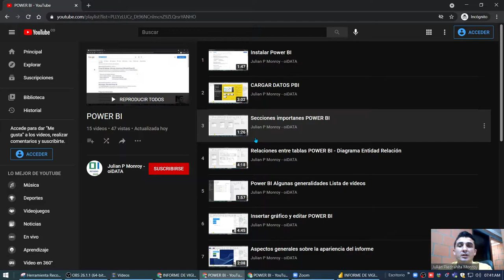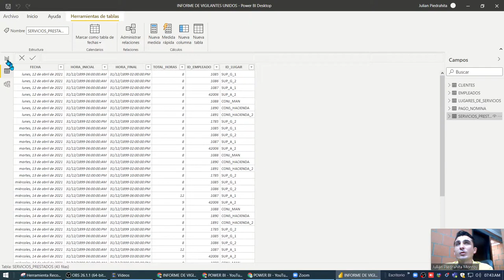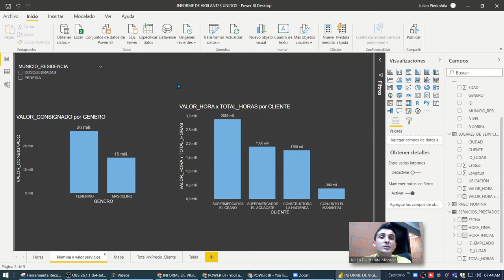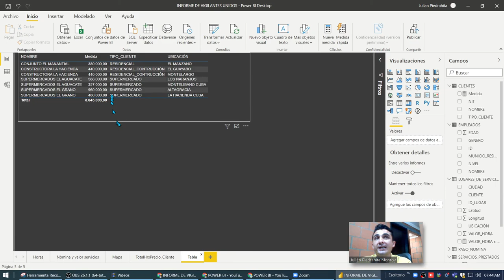POWER BI UTILIDADES - relación con Excel.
Enlace para acceder a archivos

Enlace para leer tabla en linea.